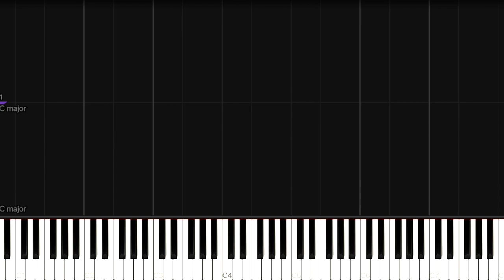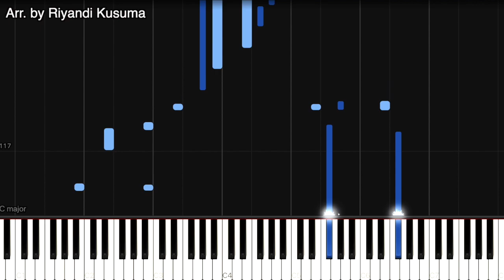Taylor Swift - Love Story